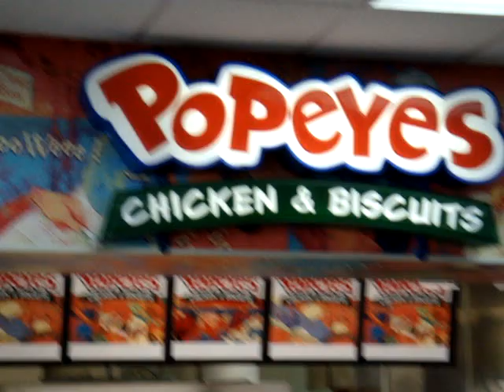在日米陸軍キャンプ座間2009 #3-FoodCourt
キャンプ座間の中にある、フードコートです。